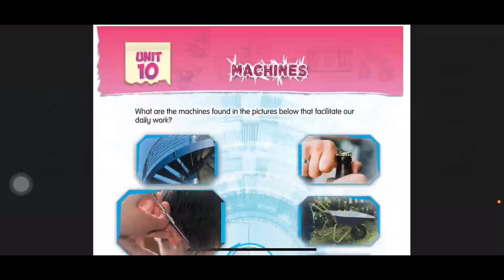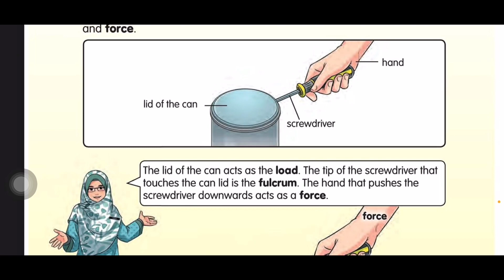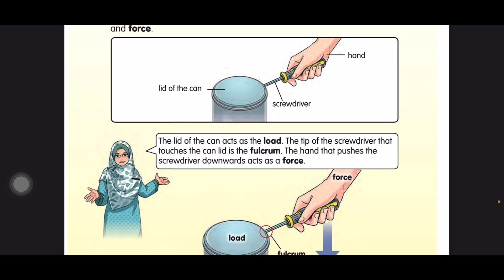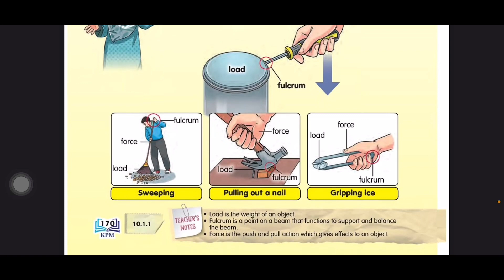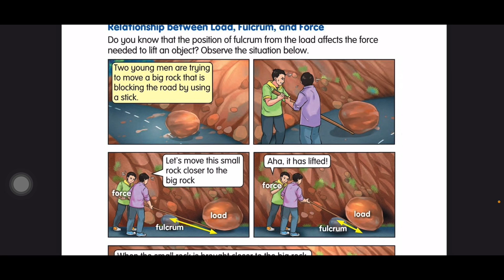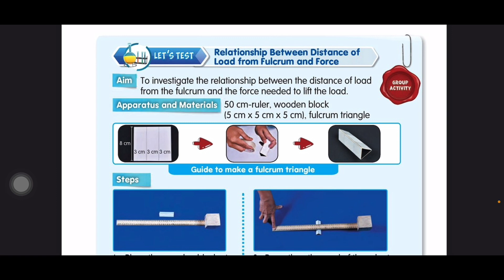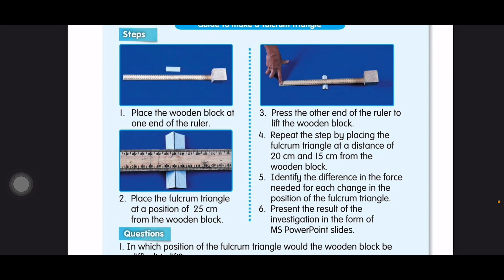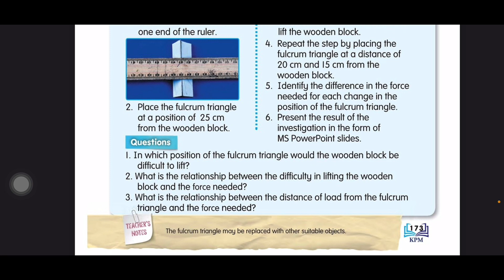Sains Tahun 4-Unit 9:MESIN| Tuas |Buku Teks|DLP|m/s 169-173